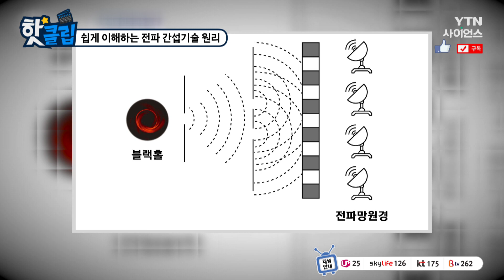[핫클립] 쉽게 이해하는 전파 간섭기술 원리 / YTN 사이언스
관측이 불가능하다고 알려진 블랙홀은
전파 간섭기술이 있기에 가능했다.
손봉원 한국천문연구원 책임연구원이
간단한 실험으로 전파 간섭기술의 원리를 설명한다.